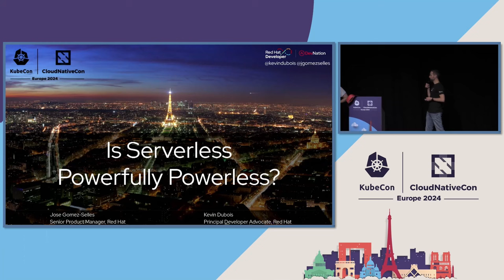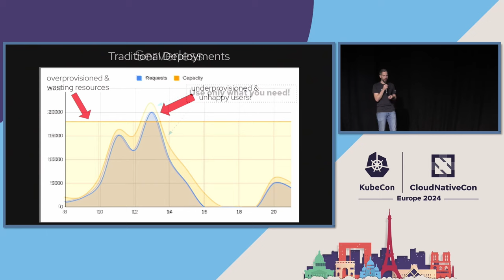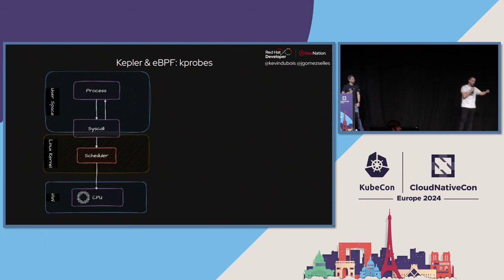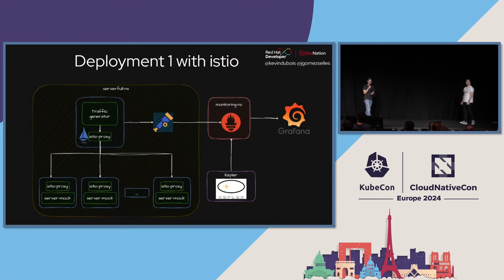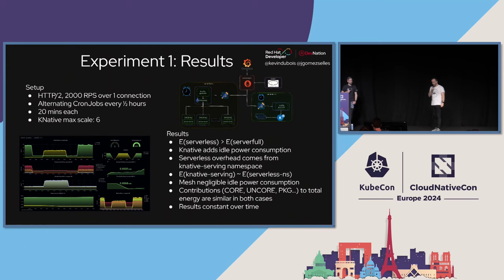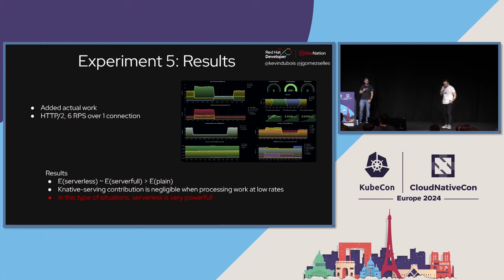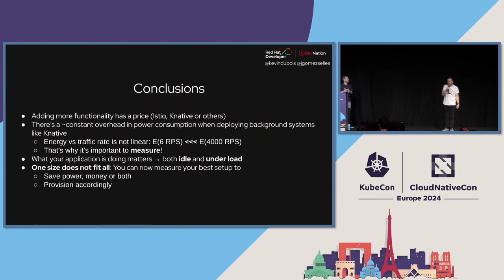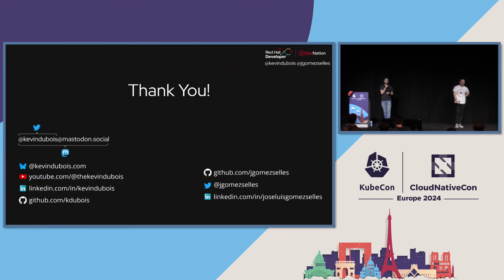Is Serverless Powerfully Powerless? - Jose Gomez-Selles & Kevin Dubois, Red Hat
One of the main benefits and selling points of serverless solutions like Knative is that it saves CPU cycles and RAM consumption (and by extension, money) by only using resources when they are actually needed. Because of that, we would semi-automatically infer that using a serverless approach when architecting our applications is the way to go if we want to be efficient and do our planet a favor by saving energy. But wouldn’t it be nice to, actually, have some data to support this statement? Until very recently, we could only guess. But technology is advancing fast and now we have tools to observe and test this hypothesis. In this talk we will show if, and if so how much, serverless can save not only in computing power but real energy as well. We will do this by actually measuring energy consumption of nodes and workloads with Kepler and shed some light on this topic to figure out if our assumptions are true, or just a myth which needs to be busted.